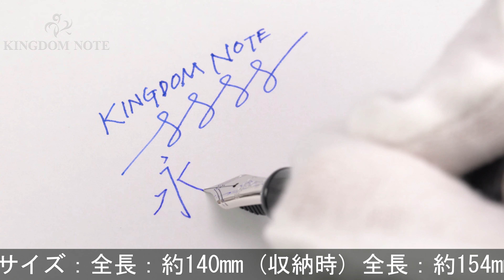PLATINUM プラチナ 万年筆 #3776 センチュリー ロジウム ブラックダイヤモンド 細字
全体にスレ･キズ等使用感みられますが普段使いに気兼ねなくご使用頂けます。仄かに透ける落ち着いたスケルトン軸。高い人気を誇るモデルです。

本体材質：樹脂
ペン先材質：14金
字幅：細字
機構：カートリッジ、コンバーター両用式
全長：約154mm (筆記時)
胴軸径：約13mm
キャップ径：約15mm (クリップ除く)
最大径：約18mm (クリップ含む)
重さ：約25g
付属品：なし